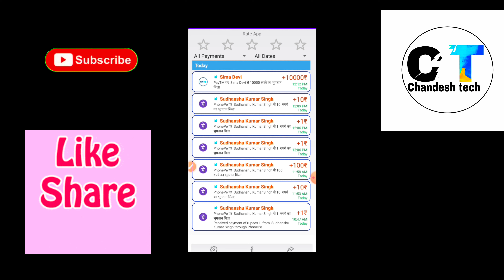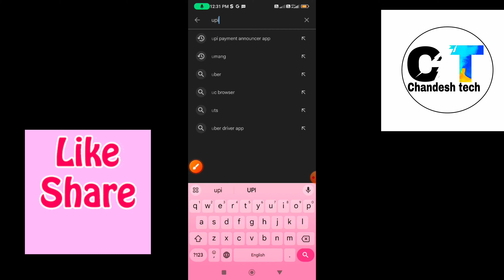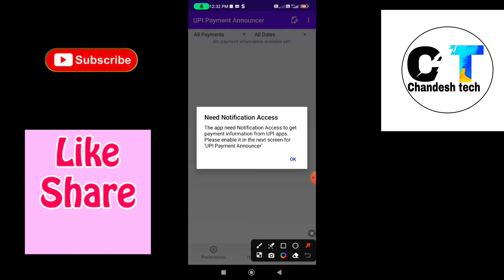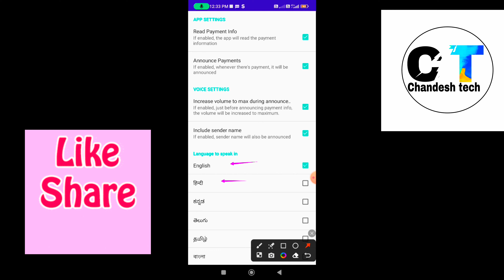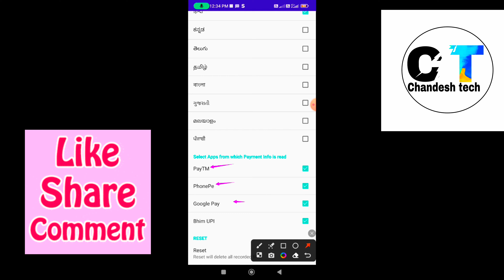free UPI payment announcer app | all in on UPI payment announcer app